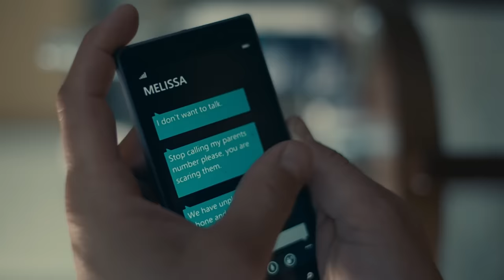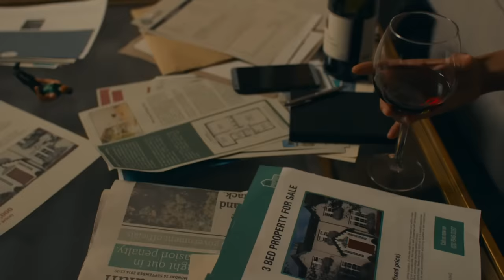British Crime and Punishment TV Series | Innocent (SE 01 EP03) | Real Drama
Series Description: People wrongfully convicted of murder must try to rebuild their lives when their conviction is overturned, while the investigation into who really committed the crime is reopened.

Episode Description: Alice and Rob's relationship continues to disintegrate as evidence under questioning incriminates them further and the children grow closer to David. Meanwhile, Tom's attempts to save his marriage are destroyed by his subsequent arrest, and forensic evidence throws new light on David's original conviction.